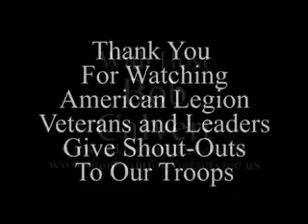Amerrican Legion Shout Out 3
Interviews with American Legion members and leaders